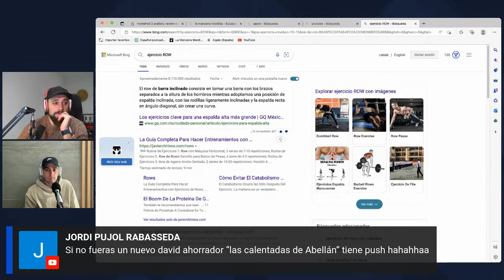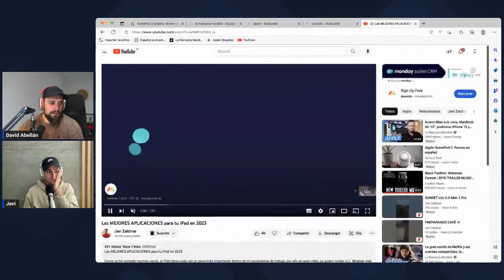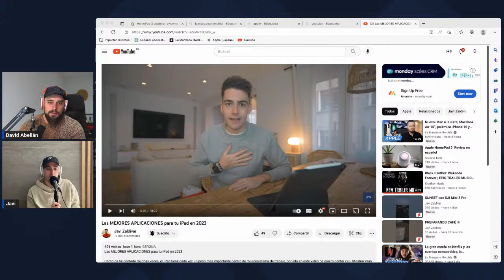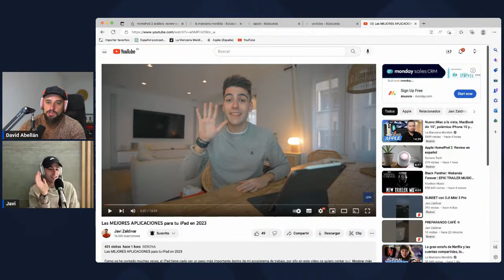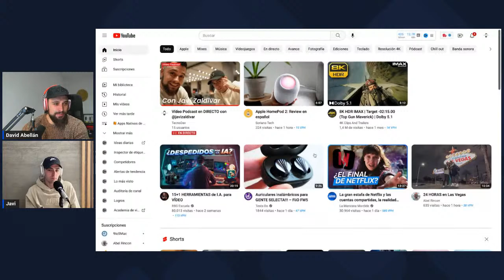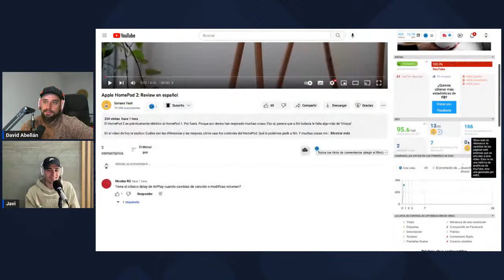Vídeo Podcast en DIRECTO con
Familia hoy toca directo para grabar el PODCAST semanal, con un invitado muy pero que muy especial, Javi Zaldivar, mi gran amigo y compañero!